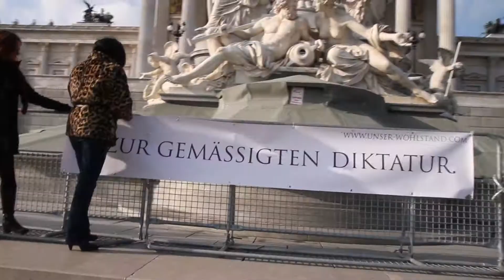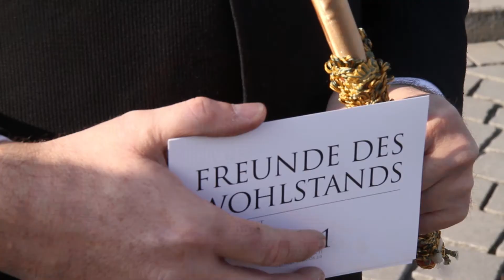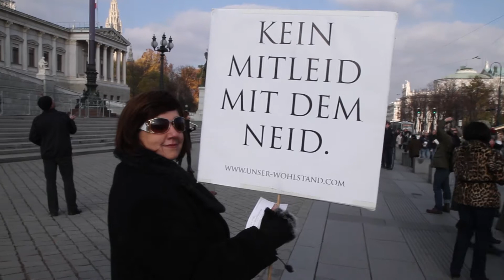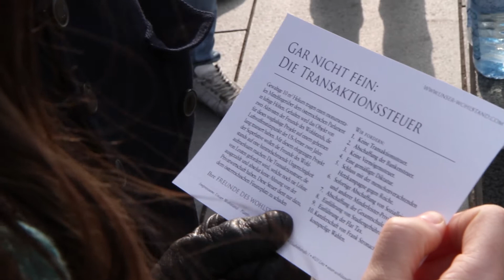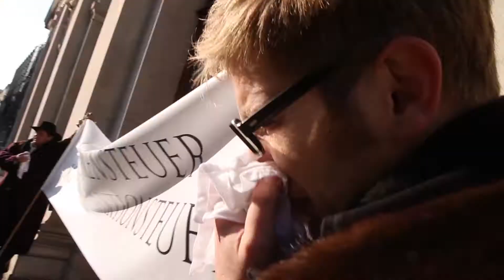ZIGE.TV - Freunde des Wohlstands #2 - Stratos